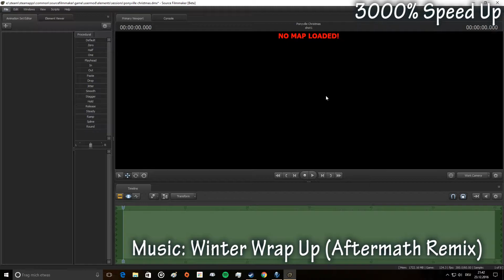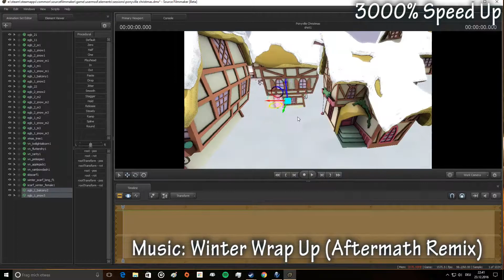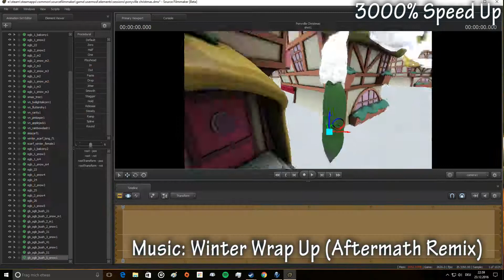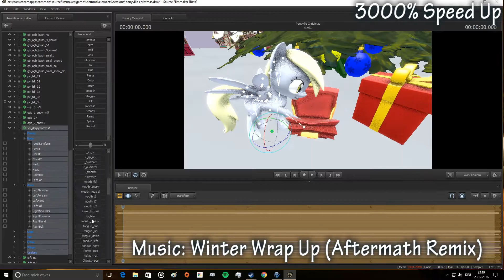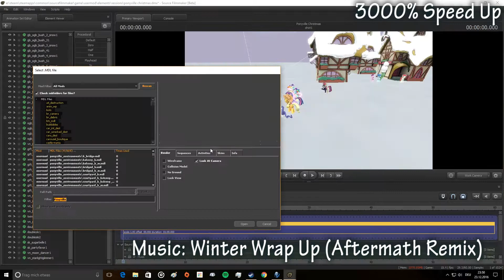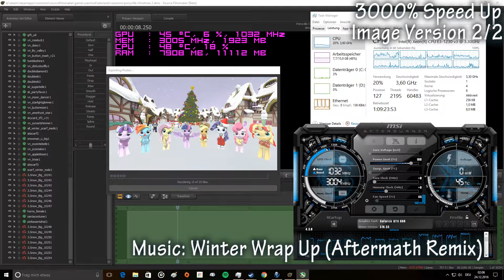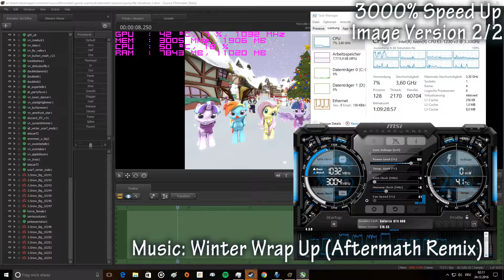[SFM] SpeedArt - Hearth's Warming Eve in Ponyville [1080p / 60fps]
►This is my very special SFM artwork made in Source Filmmaker for Christmas. I just got inspired by some other Christmas SFM artworks and thought about making one by myself because I got this nice idea for the mane 6 celebrating Hearth's Warming Eve in Ponyville with Sunset Shimmer and Starlight Glimmer together. I hope you all like how it turned out and thank you very much for checking it out and merry christmas!

- The final picture is different than the rendered picture in the video because I applied some fixes

►PC used for rendering
CPU: Intel® Xeon® Processor E3-1230 v3 (8M Cache, 4x 3.70 GHz)
CPU Cooler: Scythe Katana 4
GPU: GV-N660OC-2GD (GTX 660 OC 2048MB GDDR5)
Mainboard: GIGABYTE - GA-H87-HD3 (Intel H87 / Socket 1150)
RAM: 16,00 GB DDR3 (2x4GB Kingston HyperX Genesis & 1x8GB Crucial Ballistix Sport @ 1600 MHz)
HDD: 1TB (WD) + 300GB (USB)
Optical Drives: Pioneer BD-RW BDR-207D (Blu-ray Burner / 12x Speed)
Power Supply: Be quiet! Pure Power CM BQT L8-CM-630W
OS: Windows 10 Home 64 Bit

►Made with the Source Filmmaker
►Render time 15 Minutes
►Duration to completion approx. 3-4h
►Graphics Tablet: Wacom Bamboo Pen (3. Generation)
►SFM Artwork finished on 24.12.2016